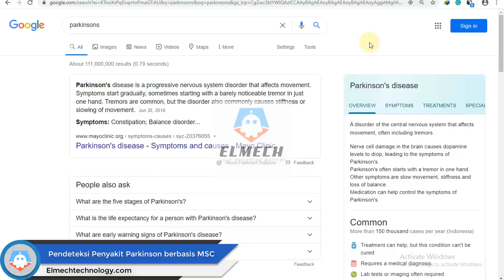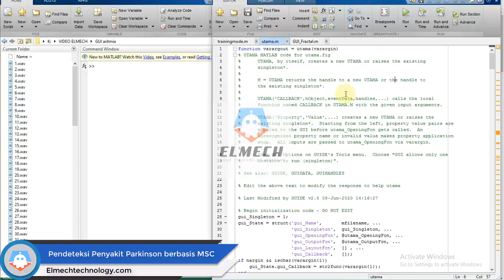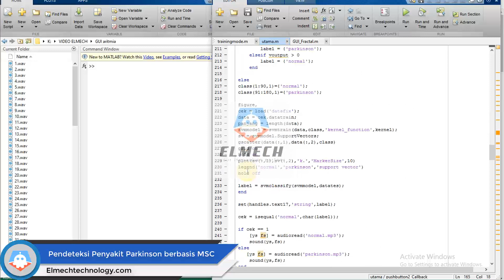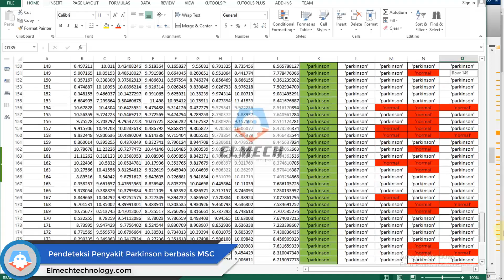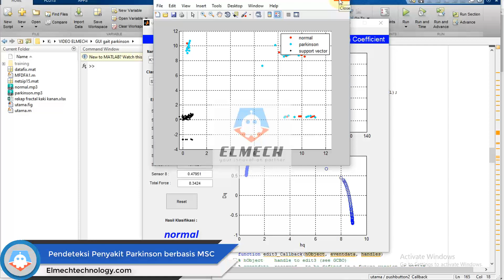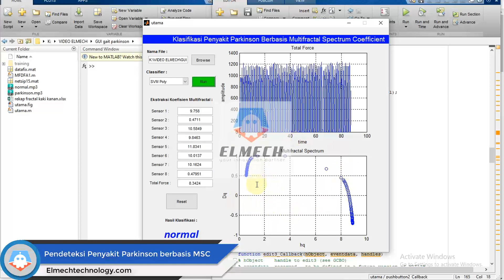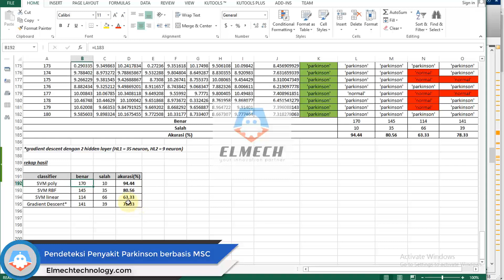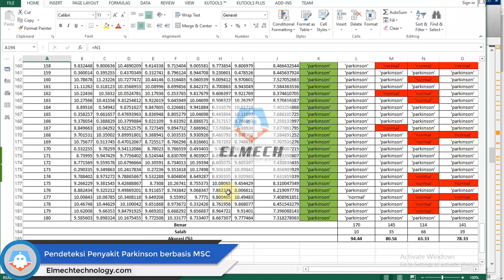Detection of Parkinson's Disease Based on Multifractal Spectrum Coefficient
Pendeteksi Penyakit Parkinson Berbasis Multifractal Spectrum Coefficient

Software ini dibangun dengan menggunakan matlab 2013a, Parkinson merupakan kelainan pada saraf pusat yang menyebabkan pola pergerakan tidak normal pada salah satu bagian tubuh. Project kali ini difokuskan pada pola pergerakan kaki sebelah kanan memanfaat sensor gait terintegrasi berjumlah 8 sensor dan parameter total force untuk memberikan beban dinamis tertentu pada kaki sebelah kanan. Dengan keyakinan bahwa jika pada kaki penderita parkinson ketika diberi beban uji tertentu pastinya memiliki pola distribusi yang abnormal.

Dan berikut adalah langkah pengerjaan project kali ini :
1. membagi data sesuai label (90 data sensor gait terintegrasi untuk pasien parkinson dan 90 data sensor gait terintegrasi untuk pasien normal).
2. untuk masing – masing data dicari terlebih dahulu mean data.
3. menghitung simpangan baku.
4. memodelkan hasil simpangan data dengan fungsi regresi orde tinggi (polyfit).
5. ekstraksi spektrum multifractal.
6. mencari nilai magnitude terbesar dan terkecil.
7. mencari nilai selisih magnitude tersebut sebagai dataset.
8. ekstraksi nilai selisih pada langkah nomor 7 untuk keseluruhan 180 data.
9. training menggunakan SVM dan gradient descent.
10. simpan model hasil training.
11. menampilkan hasil prediksi masing – masing classifier.

Jika ingin memesan proyek atau download semua berkasnya langsung saja WA admin elmech pada link di bawah ini atau kunjungi website resmi ELMECH: